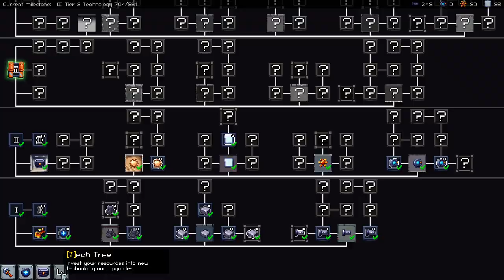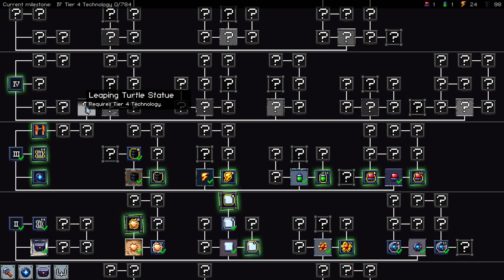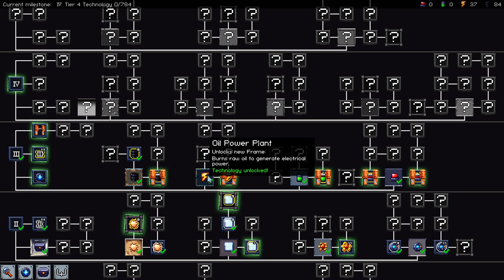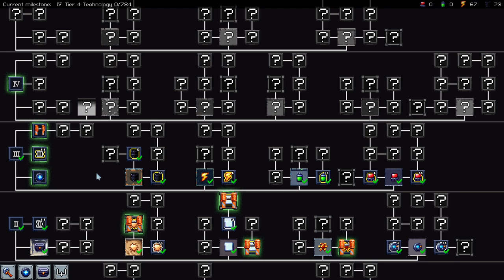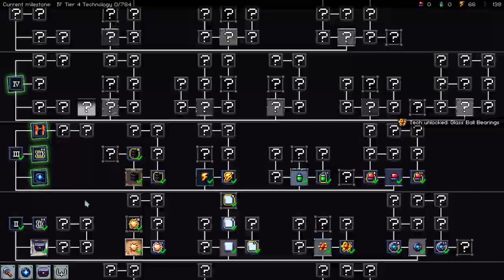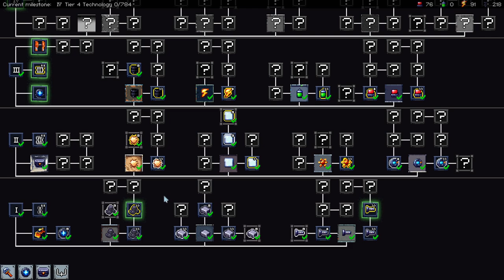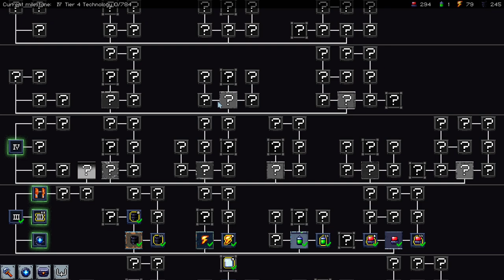Új gyártósor - Widget Inc. Demo #3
Szeretnék egy sorozatot még meg nem jelent, demo verzióban lévő játékokról, ahol kipróbáljuk a játékokat még megjelenés előtt. Mai játék a Widget Inc, ami egy automatizálható factory játék.